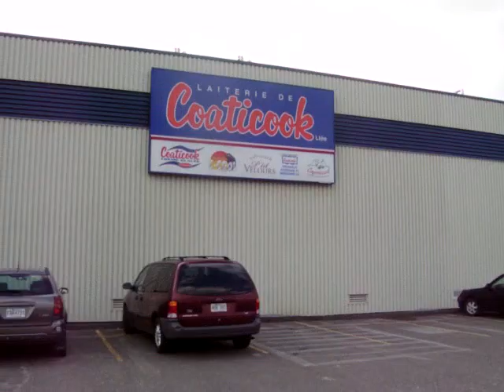coaticook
Heladeria de Coaticook